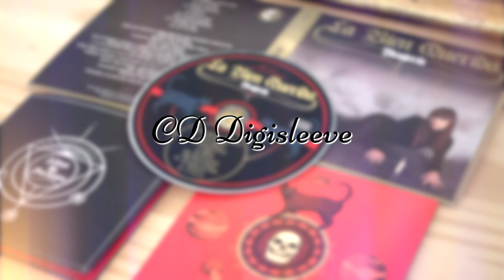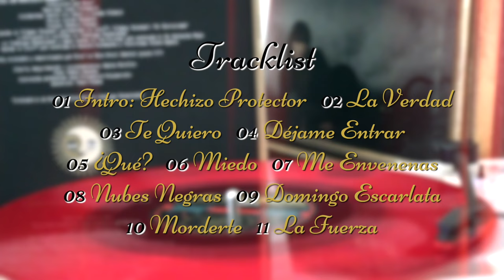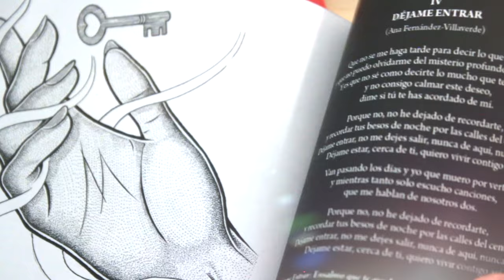LA BIEN QUERIDA - Te Quiero [Audio]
LA BIEN QUERIDA: + INFO [Es] [En] | Twitter | Instagram | On Spotify | On iTunes

Song taken from ER-1247 LA BIEN QUERIDA "Brujería" LP [Red Colour Vinyl] [Gatefold Sleeve - Gold Ink] [Limited Edition] / CD Digisleeve / Digital Album | On sale clicking ➔

LYRICS:
Colecciono cada gesto
Y cada palabra que me dedicas desde lejos
Luz de otoño en mis pensamientos
Atados con hilos a tus mandos secretos
Y no sé cómo he podido vivir sin tus besos

Y no te imaginas lo feliz que eres dentro de mis sueños
Y no me imagino un día más perfecto que los dos sin frenos
Sé, que no me quiero morir
Que no me quiero morir sin vivir contigo esto
Porque te quiero, te quiero, te quiero
Te quiero, te quiero, te quiero, te quiero
Porque te quiero, te quiero
Te quiero, te quiero, te quiero, te quiero, te quiero

Lo único que sé, es lo que siento
Que se me eriza la piel cada vez que te pienso
Cuánto amor puede llegar a caber en un primer beso